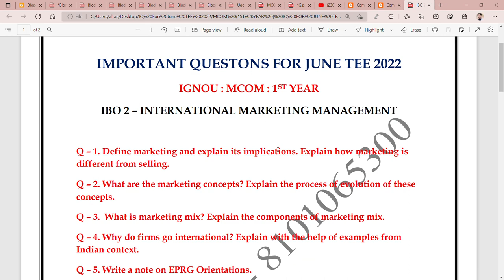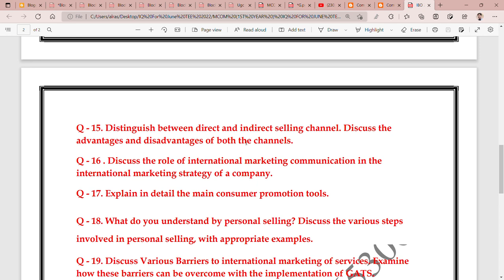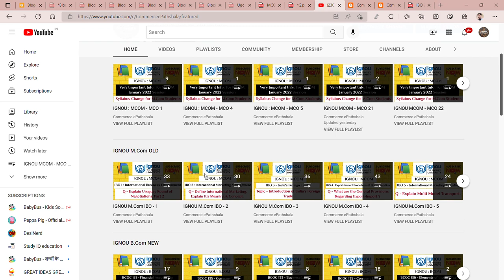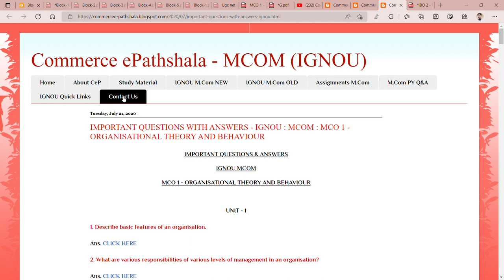IGNOU : IBO 2 - IMPORTANT QUESTIONS FOR JUNE TEE 2022 For ANSWERS/NOTES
Commerce ePathshala